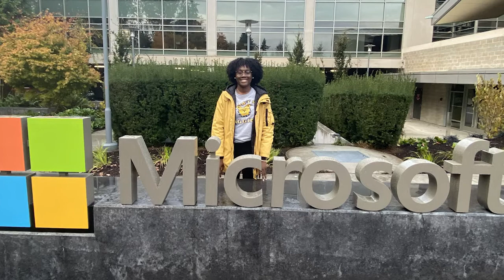N.C. A&T Computer Science Student Receives White House Initiative Honor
Oluchi Chukwunyere, a rising senior studying computer science at North Carolina Agricultural and Technical State University, has been selected by the White House Initiative on Historically Black Colleges and Universities as an HBCU Competitiveness Scholar for 2020-21, the program’s inaugural year.